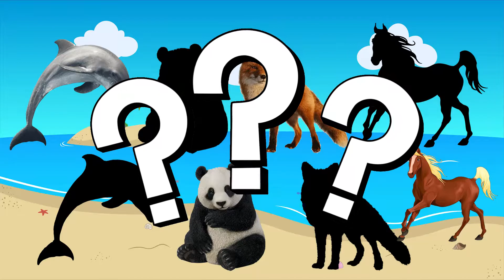CUTE ANIMALS Kuda, Bison, Horse, Tiger, Lion, 들소, 얼룩말, 말, 고양이, 사자, 기니피그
Hey guys!

I'm Sean and I am glad to welcome you to my channel😇

I'm author of "PapperFun TV" channel
I made fun videos for you all, especially for you😄😊
These videos will make you always stay positive and never get bored!

- Sean, "PapperFun TV"

A little about my content:👇
I create videos with a special approach: first, I cut out characters for further editing, then I use a character animation program, and then I add unique sound and video effects. In addition, I use free images from Google as backgrounds in my video locations.